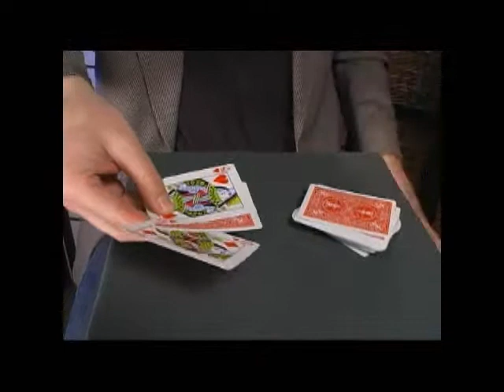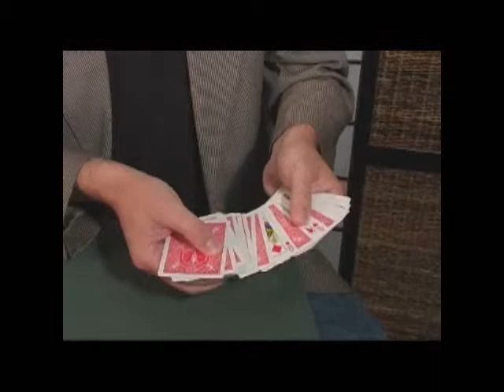Sandwiched DVD, Pro